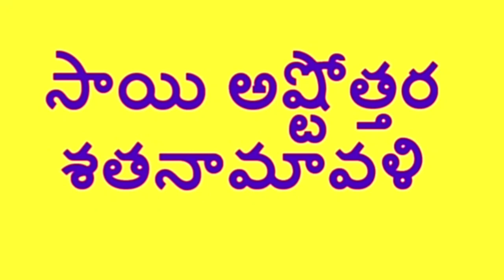సాయి అష్టోతర శతనామావళి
శ్రీ సచ్చిదానంద సద్గురు సాయి నాథ్ మహారాజ్ కి జై!

సాయిబాబా బోధనలో ప్రేమ,  కరుణ, దానం, సంతృప్తి  ,శాంతి,  దైవారాధన, గురుపూజ ముఖ్యమైనవి.